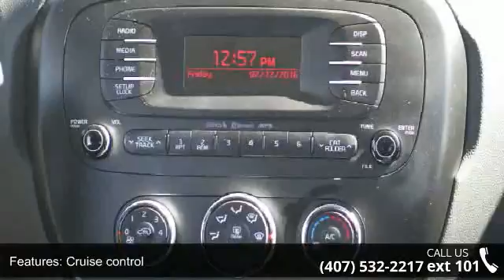2015 Kia Soul - Orlando KIA West - Orlando, FL 32808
**KIA CERTIFIED 10yr/100K Mile Warranty**, **ONE OWNER**, *Clean AUTOCHECK no Accidents, *Full Safety Inspection, **150 point Inspection**, *FAST SERVICE, and *Automatic Transmission. Orlando Kia - West is excited to offer this charming-looking 2015 Kia Soul. This fantastic Kia is one of the most sought after used vehicles on the market because it NEVER lets owners down. Kia Certified Pre-Owned means you not only get the reassurance of up to a 10yr/100,000 mile limited powertrain warranty, but also a 150-point inspection/reconditioning, 24/7 roadside assistance, trip-interruption services, rental car benefits, and a complete AUTOCHECK vehicle history report.  Call **USED (**8733) from your mobile phone   Visit **OrlandKiaWest.com** to view all of our inventory. ** or in person @ 3407 W Colonial Dr Orlando FL 32808. *To receive the special Internet price must come in and ask for the Internet DepartmenT.